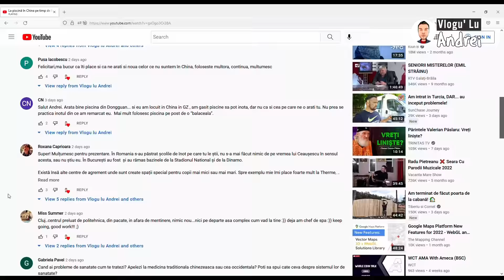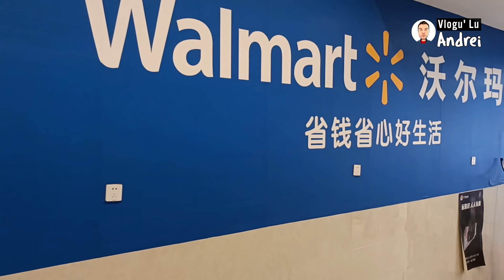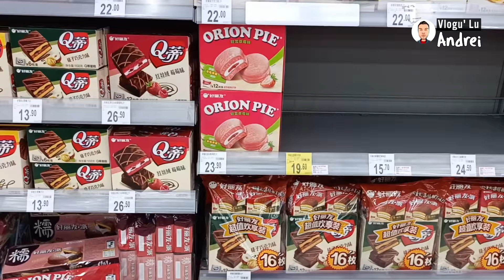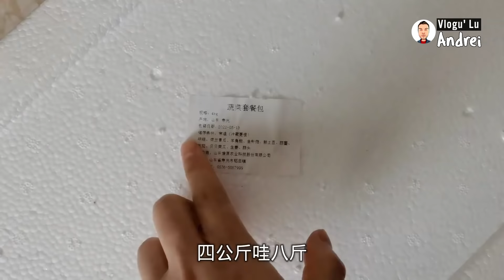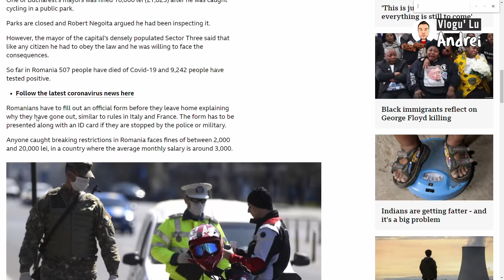Criza alimentară? La piață în China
Știu că mass media spune că în China este criză alimentară. Eu fiind aici în China, am zis să mergem la piață și la supermarket să vedem dacă chiar este așa.  Au Chinezii de mâncare?
De asemenea vorbim și de lipsa de provizii și alimente în Shanghai și perturbările la sistemul logistic cauzate de carantină. Explic și mai multe despre restricțiile care au fost la noi și codul verde de sănătate.